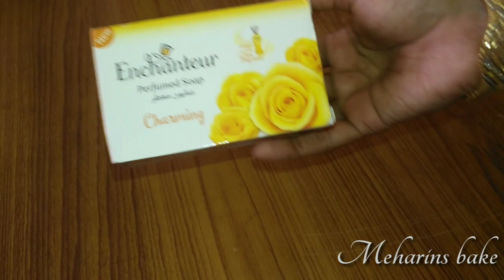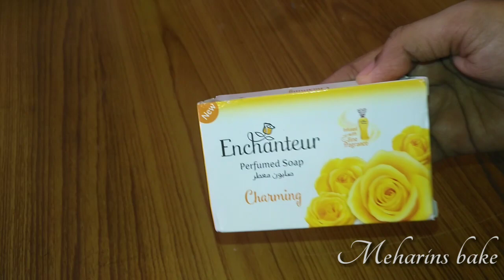സോപ്പുപയോഗിച്ചു കുറഞ്ഞ ചിലവിൽ 2 litre ൽ കൂടുതൽ Handwash വീട്ടിൽ തന്നെ തയ്യാറാക്കാം...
സോപ്പുപയോഗിച്ചു എളുപ്പത്തിൽ Handwash വീട്ടിൽ തയ്യാറാക്കാം.

ഏത് സോപ്പ് ആണോ നമ്മൾ ഉപയോഗിക്കുന്നത് അതുപോലെ ആയിരിക്കും ചിലവ് വരുന്നത്.
Lux, lifebouy, enchanteur എന്നീ സോപ്പുകൾ ഇതിനുവേണ്ടി ഉപയോഗിക്കാം.

Dove, pears, chandrika പിന്നെ ആയുർവേദ സോപ്പുകൾ handwash തയ്യാറാക്കാൻ ഉപയോഗിക്കരുത്.